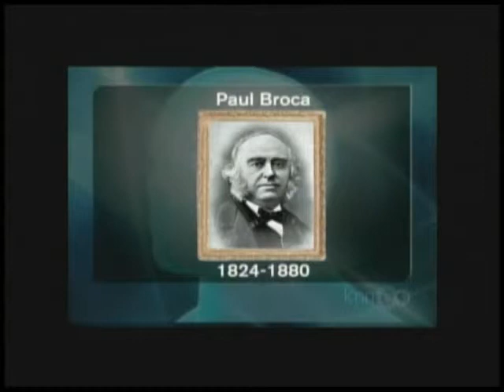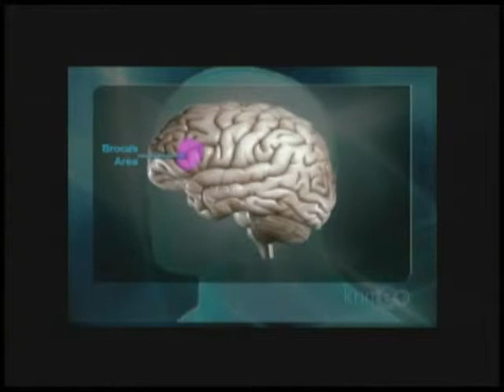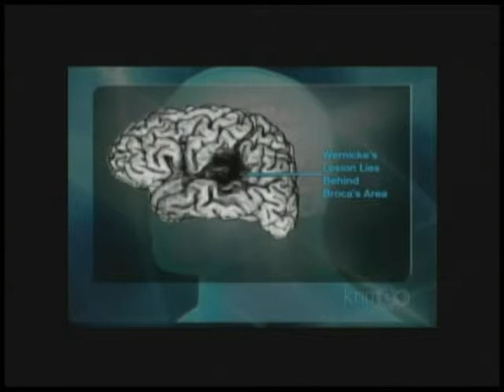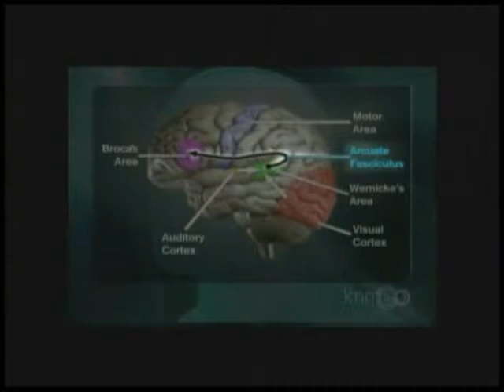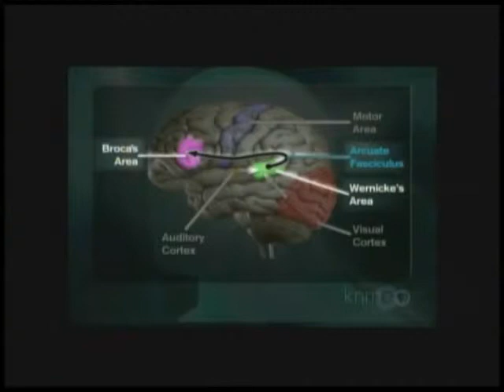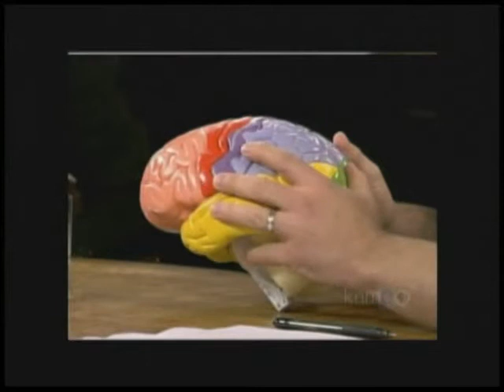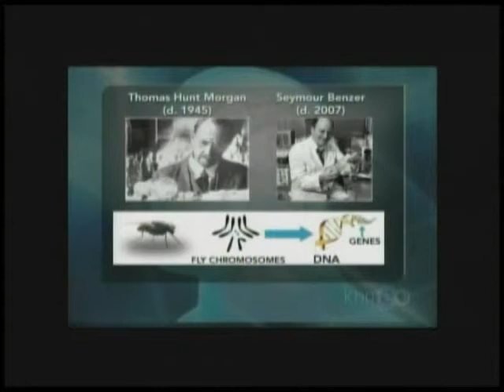The Disordered Brain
Edited clips from the Charlie Rose Brain Series 1, Episode 10. Nancy Bonini, Mahlon DeLong, John Donoghue, John Krakauer